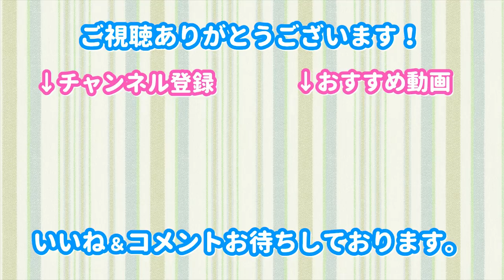【シチュカレ】ヤンデレカレシ（CV.浦田わたる）サンプルボイス【ASMR】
ヤンデレカレシ・夏月（CV.浦田わたる ）のサンプルボイスをお楽しみいただけます。続きは本編でお楽しみくださいませ。

全ボイスパック無料で取得できるようになりました！

『ヤンデレカレシ』
CV：浦田わたる

台詞
「先輩がいなくなったら、どうなるかわからない。だから……
　絶対に、離れないで。ずっと、抱きしめさせて」

SNSもやっていますので、よかったらフォローなどお願いいたします！！

人気声優の声が楽しめるアプリ『シチュカレ』に登場する新カレシのサンプルボイスをお聴きいただけます。
音声はダミーヘッドマイクで収録しているのでイヤホンかヘッドホンをご利用の上、お楽しみくださいませ。

◆◇出演声優◆◇
松岡禎丞、増田俊樹、近藤隆
花江夏樹、石川界人、斉藤壮馬
逢坂良太、田丸篤志、村瀬歩
中澤まさとも
奥村翔、高橋英則、河西健吾
山下誠一郎、小林裕介、梅原裕一郎
白井悠介、八代拓、村田太志、浅利遼太
柿原徹也、浦田わたる（NEW）

■特別シリーズ出演
岡本信彦、江口拓也、柿原徹也
緑川光、鳥海浩輔、井上和彦
置鮎龍太郎、楠大典、森川智之
（出演順・敬称略）

We present "Situation Boyfriend", a free voice app with an outstanding cast! All tracks are recorded with a dummyhead microphone so be sure to use earphones or headphones!

◆Introducing your Boyfriends◆

[NEW!!] Yandere Boyfriend
CV: Wataru Urata

"I don't know what I'd do if you leave me. So...don't ever leave me. Let me hug you forever."

Yoshitsugu Matsuoka
Toshiki Matsuda
Takashi Kondou
Natsuki Hanae
Kaito Ishikawa
Souma Saitou
Ryouta Oosaka
Atsushi Tamaru
Ayumu Murase
Masatomo Nakazawa
Sho Okumura
Hidenori Takahashi
Kengo Kawanishi
Seiichiro Yamashita
Yuusuke Kobayashi
Yuuichirou Umehara
Yuusuke Shirai
Taku Yashiro
Taishi Murata
Ryouta Asari
Tetsuya Kakihara
Wataru Urata

◆Special Series Cast◆

Nobuhiko Okamoto
Takuya Eguchi
Tetsuya Kakihara
Hikaru Midorikawa
Kousuke Toriumi
Kazuhiko Inoue
Ryuutarou Okiayu
Taiten Kusunoki
Toshiyuki Morikawa